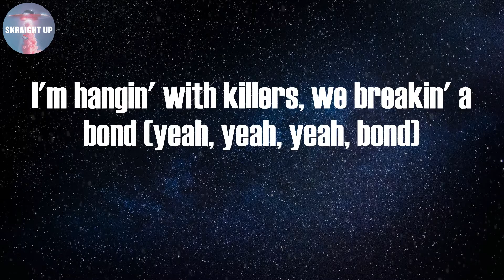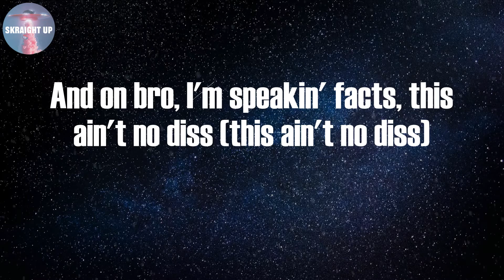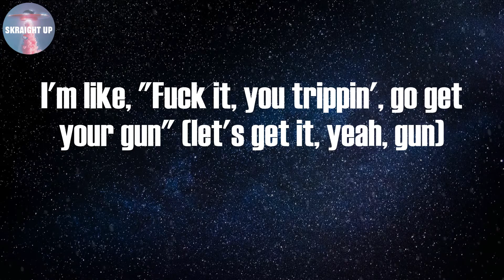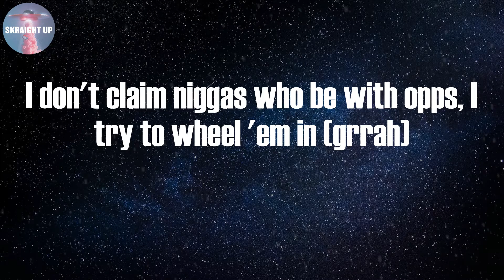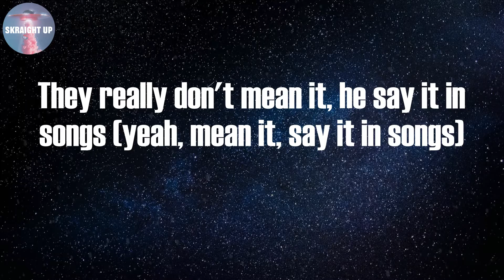AHHH HA (Lyrics) - Lil Durk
Lyrics: AHHH HA
Ah, ha